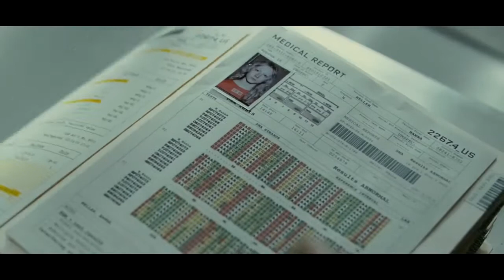Hanna - Trailer [HD]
A 16-year-old who was raised by her father to be the perfect assassin is dispatched on a mission across Europe, tracked by a ruthless intelligence agent and her operatives.

Stars: Saoirse Ronan, Cate Blanchett and Eric Bana